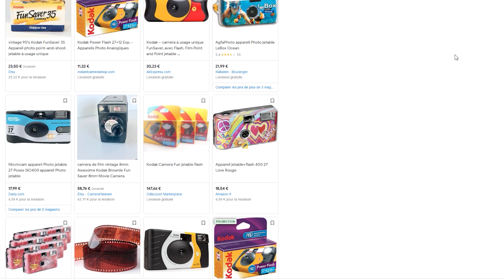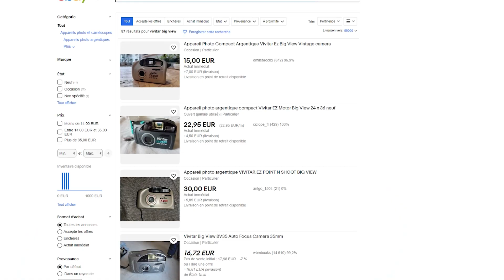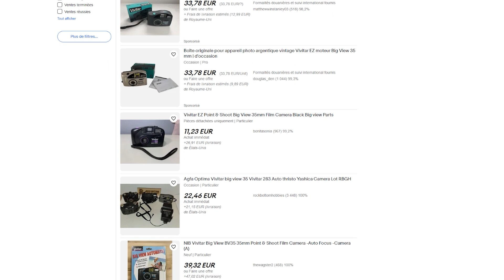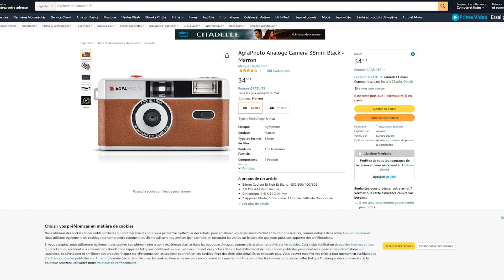Les JETABLES ARGENTIQUES c'est de la 💩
Une alternative pas cher au jetables